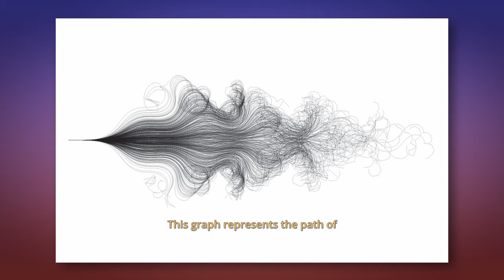Change Is Happening. Inevitably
Change is happening all around us, both in the world and inside ourselves.
There is simply no way of stopping it. So embrace the inevitable transformations and learn to grow from them.
In this video, I used a part of Eckhart's Tolle explanation of the underlying I within us:
It was one of the first videos years ago that led me to spirituality. I recommend watching it, it might change your life too :)